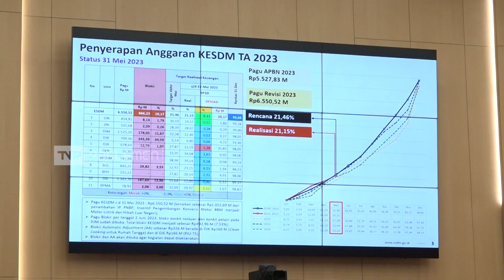TVR 120 - Komisi VII DPR RI : Negara Harus Miliki 51 Persen Saham PT VALE Indonesia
Komisi VII DPR RI mendorong saham mayoritas perusahaan nikel PT Vale Indonesia, untuk bisa dimiliki negara, dalam rangka pemanfaatan kepentingan dalam negeri.

Narasumber :

Mukhtarudin / Anggota Komisi VII DPR RI / FP – Golkar / Kalteng